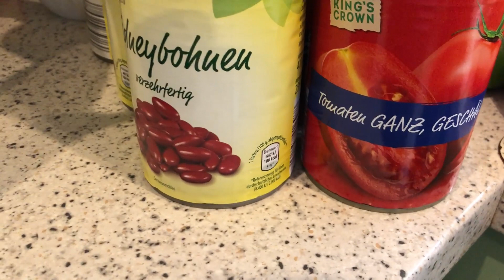mexikanisches Chilli con Carne - Grillkanal - BBQ mit Sascha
Hallo Grillfans!

Sascha